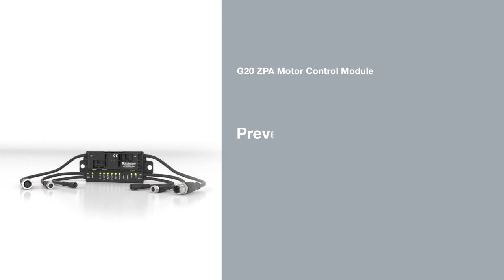Sensing, Measuring, Monitoring and Control Solutions for Material Handling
- From logistics centers to warehouses and airports―reliable material handling is very useful in material flow systems. Goods have to be quickly and accurately distributed to their intended destination. Safety and efficiency throughout the process are key factors. Sensor solutions from Pepperl+Fuchs ensure smooth processes in intralogistics, fast transport of goods, and optimal use of storage spaces. Applications range from measuring, monitoring, identification, positioning, and collision prevention to data transfer.